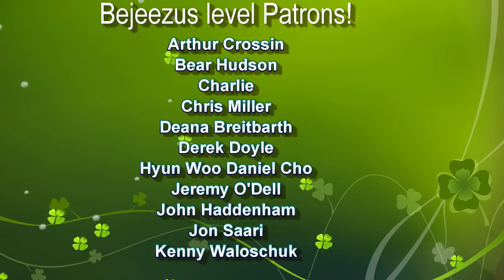Rhodomel - Rose Mead - Is this Still a Rhodomel?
Rhodomel - Rose Mead - Is this Still a Rhodomel?  So when we made our Rose Mead, we added lime leaves and mint.  We didn't expect what would happen to our rhodomel.
Some links to items used in the Video:

1 Gallon Glass Fermentor with stopper and airlock
Graduated Cylinder
Belgian Tasting Glasses
Dried Rose Petals